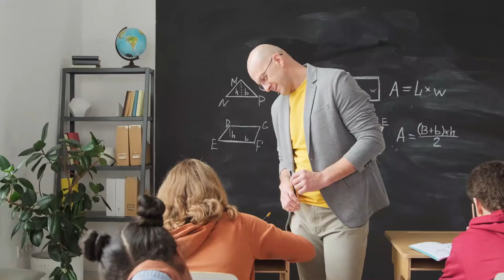HOW TO DO WELL IN THE EXAMINATION